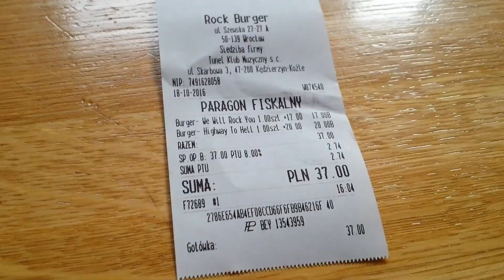4/4 KARKONOSZE - Wrocław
Ostatni odcinek 4-dniowej relacji z wyprawy w Karkonosze.